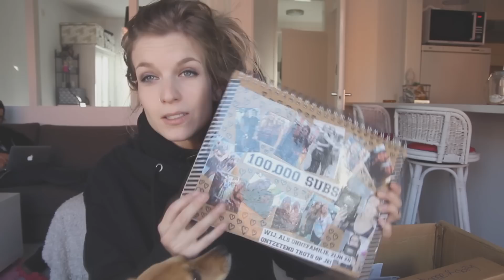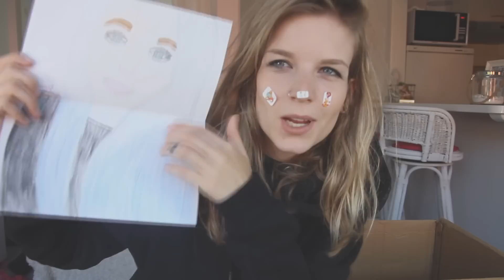POST van de OnneFamilie!!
Vandaag open ik jullie fanmail en laat ik zien wat ik van mijn kijkers heb gekregen. Ik ben daarnaast bezig met een onderzoekje; laat mij weten in de reacties wat voor soort muziek jij luistert en wie jouw lievelings artiesten zijn.
Dit soort video's wil ik graag vaker maken. Wil jij famail sturen? Dat kan naar dit adres:

1012 RZ Amsterdam